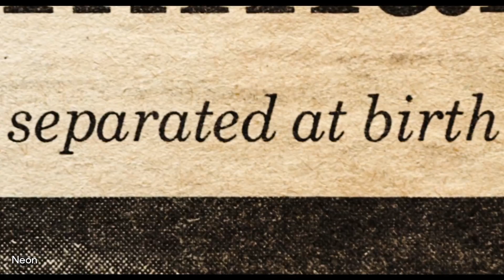'Won't You Be My Neighbor?’ Becomes Top-Grossing Biodoc | THR News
'Won't You Be My Neighbor?,’ the film about beloved children's TV host Fred Rogers, has made $20 million and leads the documentary boom that has turned the genre into the darling of the domestic summer box office.